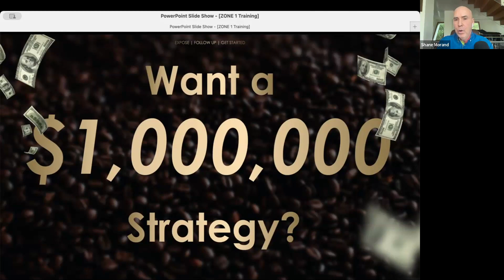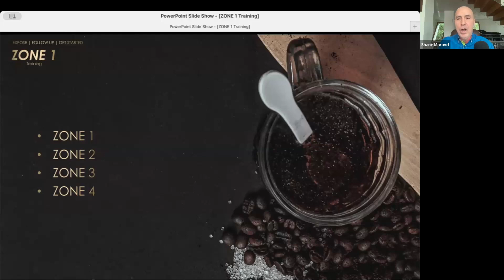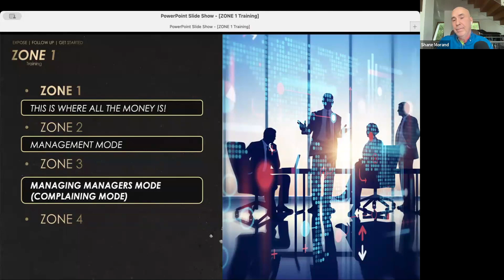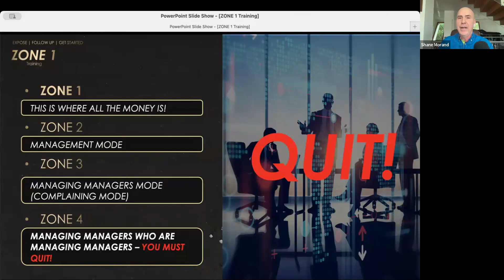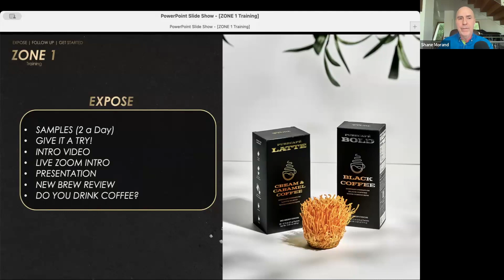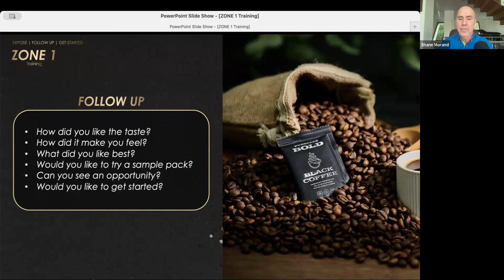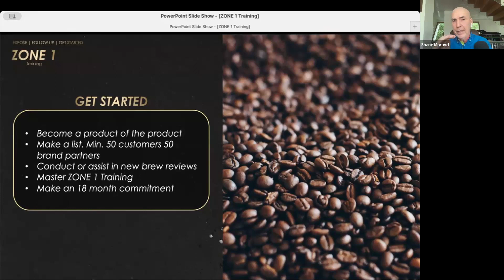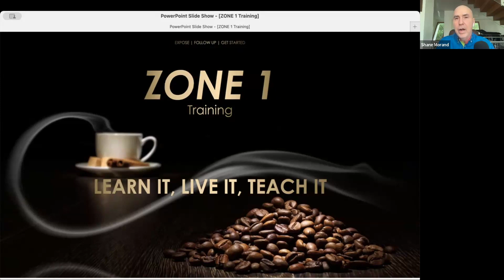PureCAFE for Brand Partner Success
TAKE the COFFEE SURVEY

Welcome to our ZONE 1 Training video! In this session, we delve into the daily method of operation that will help you achieve success as a Brand Partner with PureCAFE. Our proven strategy focuses on three key activities: Expose, Follow Up, and Help People Get Started.

📌 What You'll Learn:

Expose: Discover effective ways to introduce PureCAFE to potential customers and partners.
Follow Up: Learn the art of following up to build strong relationships and trust.
Help People Get Started: Master the techniques to onboard new partners smoothly and efficiently.
🔗 Why This Method Works:
ZONE 1 Training is designed to provide a structured approach that ensures consistent daily actions. This not only helps in building momentum but also in achieving long-term success in your PureCAFE business.

📈 Who Should Watch:

New Brand Partners looking to kickstart their journey with PureCAFE.
Existing Partners aiming to refine their daily operations.
Anyone interested in understanding the core strategies for success in the network marketing industry.

💬 Comments & Community:
We'd love to hear your thoughts! Let's grow together!